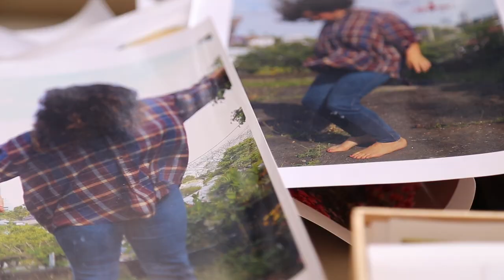Monica Rohan 'Look down at the ground' 2017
Monica Rohan speaks about her upcoming exhibition ‘Look down at the ground’ at Jan Murphy Gallery.